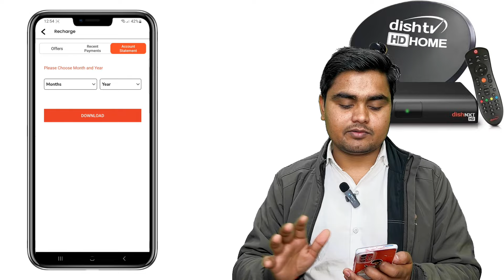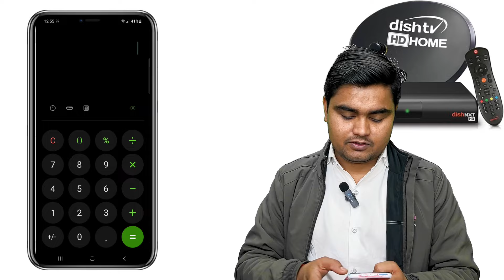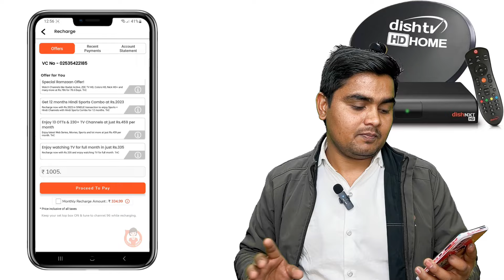Dish Tv Annual Recharge | Dish Tv 1 Year Recharge Plan | Dish Tv Recharge Offer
dish tv base pack price,
dish tv base pack channel,
dish tv base pack channel list,
dish tv,
dish tv sabse sasta pack,
airtel dth,
dish tv pack,
dish tv channel selection,
dish tv best pack,
airtel thanks app,
dish tv pack selection,
dish tv free channel list,
dish tv package list,
dish tv channel list,
dish tv channel remove,
dish tv channel add,
dish tv channel delete,
how to change airtel dth plan,
dish tv mera apna pack kaise banaye,
dish tv bst pack channel list,
dish tv me channel add kaise kare,
dish tv me channel delete kaise kare,
dish tv pack change kaise kare,
dish tv bst pack,
dish tv free channel details,
dish tv pack details,
dd free dish channel list,
the power technical,
dish tv letest channel,
dish tv best plan,
dish tv channel,
dish tv pack list,
dish tv plan,
dish tv channel select,
dish tv base plan,
dish tv channel price list,
dish tv pack under 250,
tech net india,